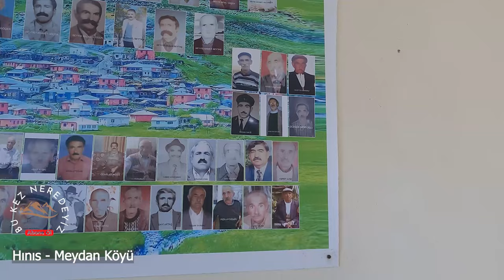Hınıs Meydan Köyü: Erzurum’un Gizli Hazinesi ve Büyüleyici Manzaraları!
Erzurum’un Hınıs ilçesinde yer alan Meydan Köyü, tarihi dokusu ve nefes kesici manzaralarıyla keşfedilmeyi bekleyen bir hazine. Bu videoda, köyün doğal güzellikleri, mistik atmosferi ve huzur veren yaşamı gözler önüne seriliyor. Erzurum’un saklı cennetlerinden biri olan Hınıs Meydan Köyü'nü keşfetmeye hazır olun!